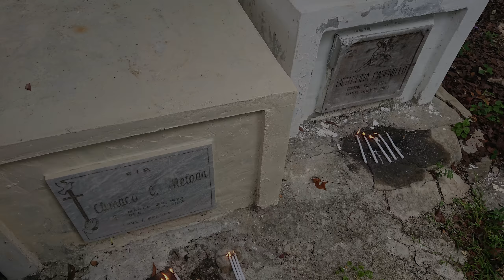Vito, Sagay City, Negros Occidental (The original Kiki)